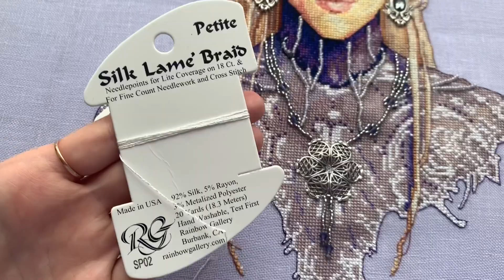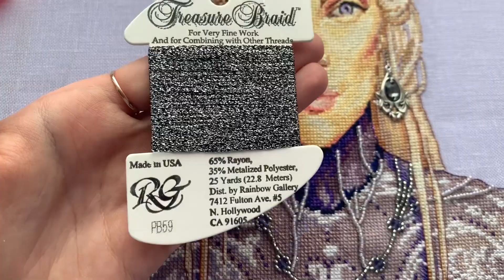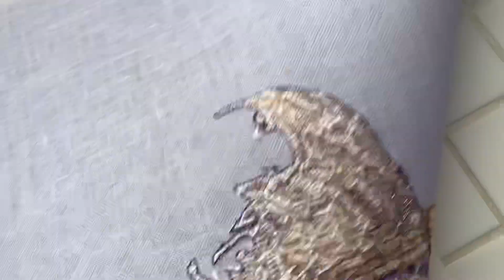Victoria от Nimue Финиш